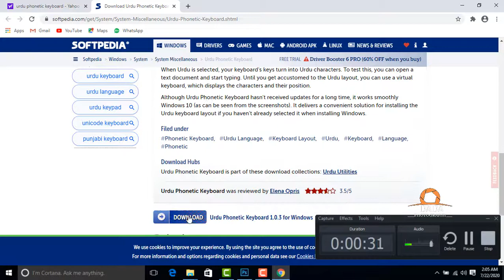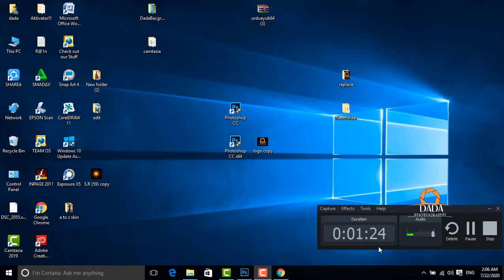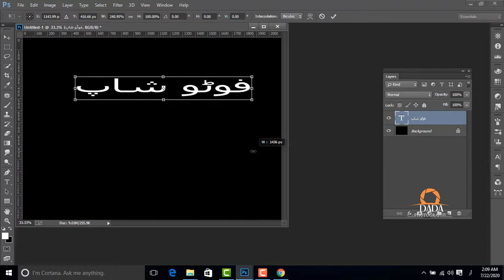How to type urdu in photoshop download free phonatic kebord /Dada creation